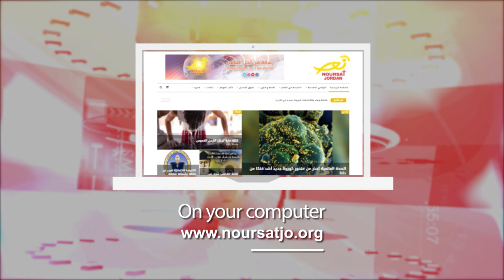نورسات الأردن : Jordan in a Week 22 / 9 / 2021